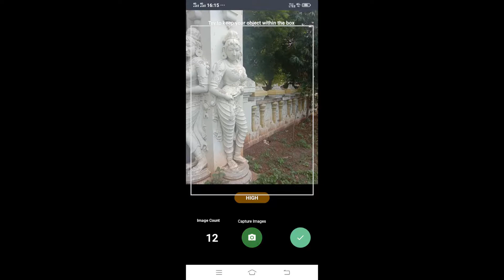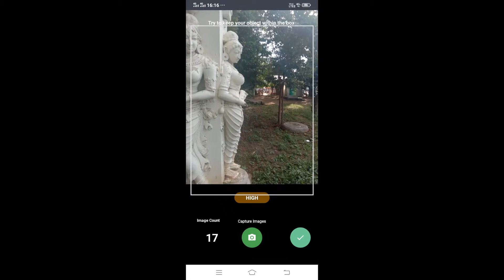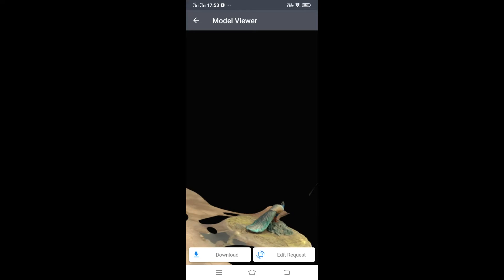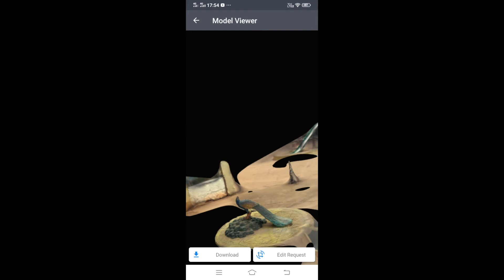i told my love to the most beautifull girl in madurai using photogrammetry